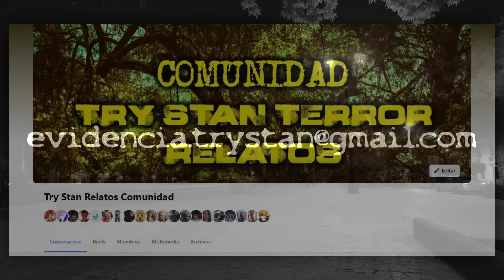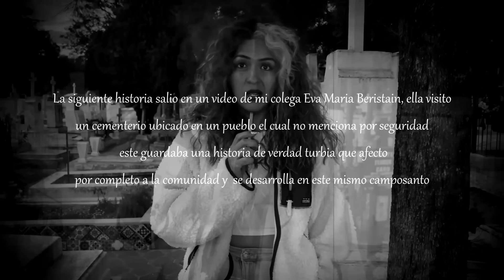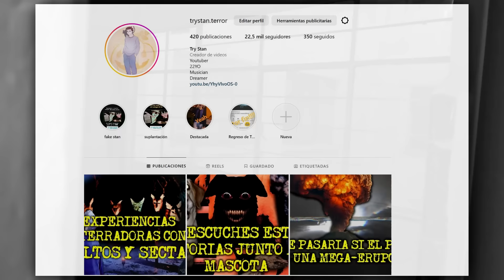EL DUENDE QUE SE MANIFIESTA EN CASA DE MIS ABUELOS - RELATOS DE SERES EXTRAÑOS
UNICA CUENTA Y PERFIL EN FACEBOOK (tristan arevalo no soy yo)